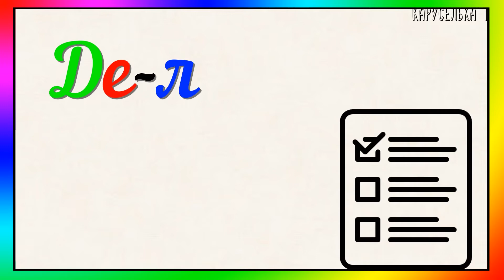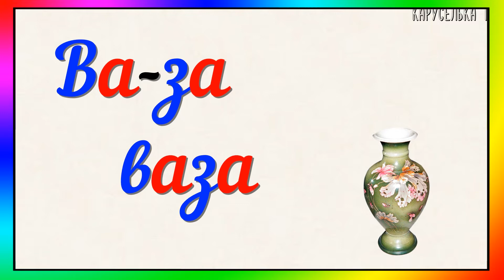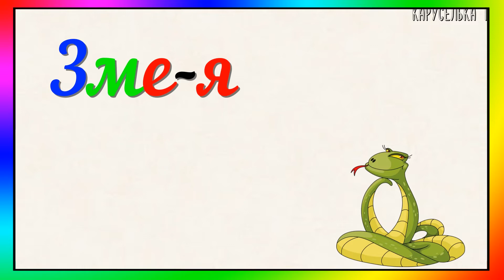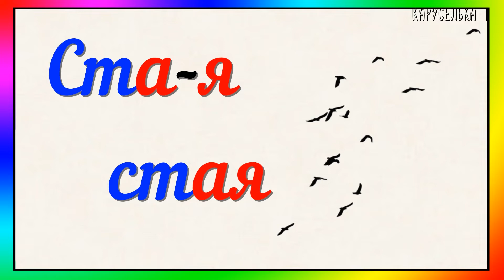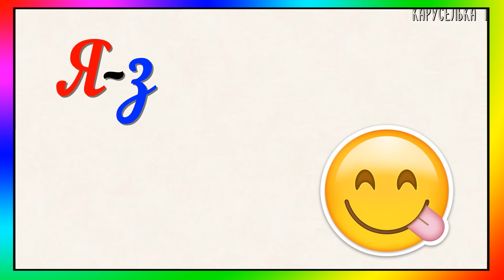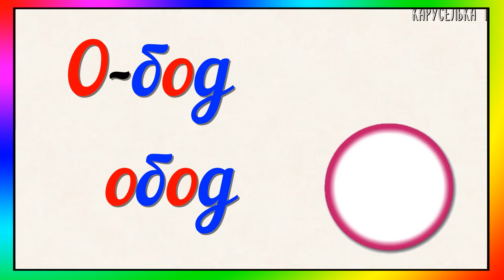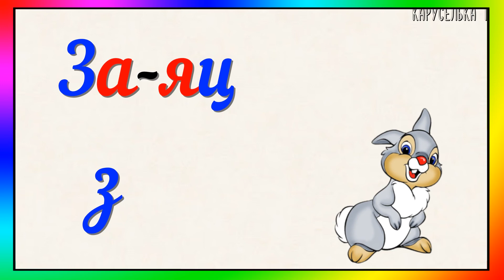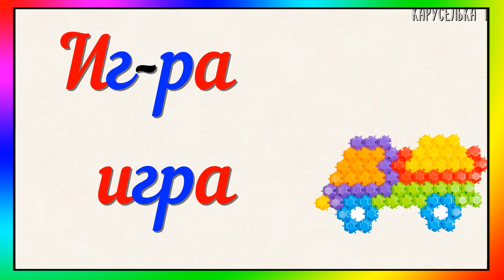УЧИМСЯ ЧИТАТЬ по СЛОГАМ / УЧИМСЯ читать СЛОВА / Развивающие мультики для детей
и имеют все необходимые лицензии.

Привет! Мы рады видеть вас на своем канале!